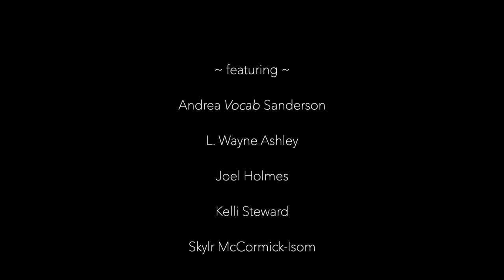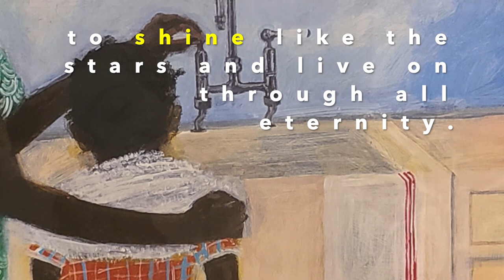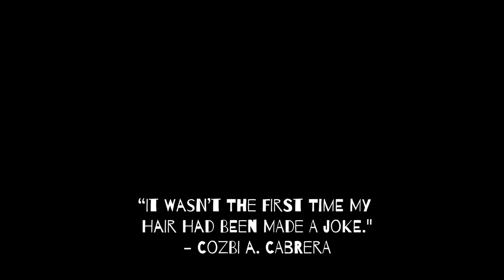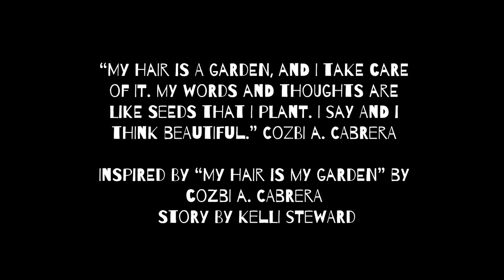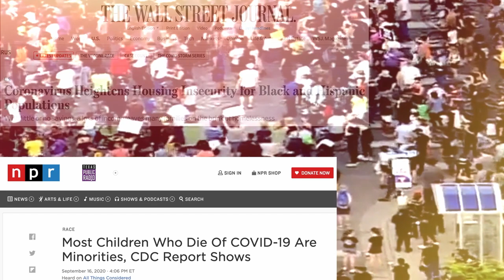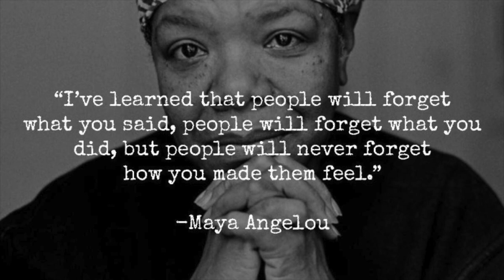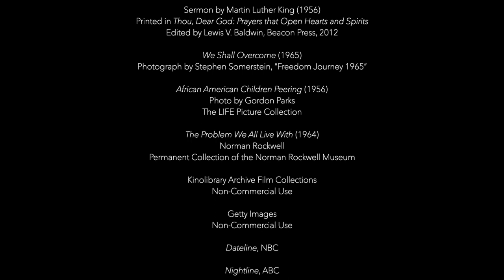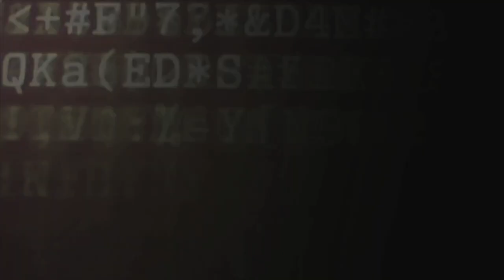My Hair is a Garden - A Virtual Performance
Inspired by the children's book written and illustrated by Cozbi A. Cabrera

I. Running
II. Glory
III. Split Ends
IV. Trampled
V. Seeds
VI. Epilogue

* More content after the credits *

Recorded virtually by the Trinity University Choirs
Gary Seighman, director

Featured Guest Artists:
Cozbi A. Cabrera, narrator
Andrea Vocab Sanderson
L. Wayne Ashley
Joel Holmes '19
Kensi May '16
Skylr McCormick-Isom '21
Kelli Steward '21

Additional Contributors:
Taylor Black '23
Ricky Draper
Samantha Ege
Christian Fuchs
Zachary Ridgway
Trinity University Jazz Ensemble
(Dustin Jessop, dir.)
[all included with permission]

** Seizure WARNING - 26:22 (contains 6sec of sudden flashing lights) **

Notes:
"After a day of being taunted by classmates about her unruly hair, Mackenzie can’t take any more and she seeks guidance from her wise and comforting neighbor, Miss Tillie. Using the beautiful garden in the backyard as a metaphor, Miss Tillie shows Mackenzie that maintaining healthy hair is not a chore nor is it something to fear. Most importantly, Mackenzie learns that natural black hair is beautiful." [Albert Whitman & Company]

This performance follows the story of the young protagonist and expands into broader issues of racial tension and divide in our country. It is just one facet of a semester in which our choirs focused on learning about racial injustice and biases. We studied composers often overlooked in music history books because of their color, read resources pertaining to systemic racism and bias (particularly) in the arts, and engaged in discussions with invited guest speakers.

In alliance with Trinity University's Black Student Union, we as members of the Trinity Choirs realize that this project is just the beginning. There is much more to do in educating ourselves, listening to members of marginalized groups, and making conscious anti-racist efforts. We've included a select list of resources in the comments section.

As a liberal arts institution with many singers pursuing STEM degrees, we've selected a fitting not-for-profit organization to highlight. We ask that you click on the link below and consider supporting Black Girls Code who seeks to "increase the number of women of color in the digital space...to become innovators in STEM fields, leaders in their communities, and builders of their own futures."

"My Hair is a Garden" is published by Albert Whitman & Company (2018)
[all rights secured]